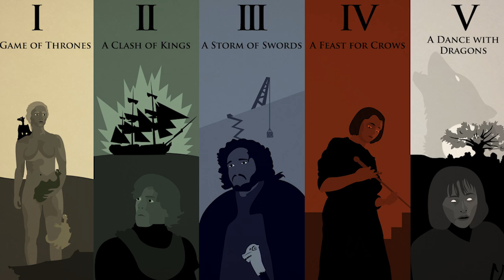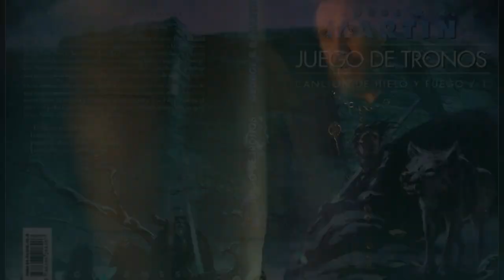Todo lo Que Debes Saber Antes de Ver House of the Dragon - Game of Thrones Spinoff -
Descubre todo lo que debes de saber antes de ver House of the Dragon, la nueva serie que veremos el 21 de agosto en HBO. Algo donde hablamos de todos los detalles que tienes que conocer para disfrutar el estreno de esta serie que nos traerá el inicio de la Danza de los Dragones con el rey Viserys I, comenzando una guerra civil entre los Targaryen con personajes como Emma D’Arcy como la Princesa Rhaenyra Targaryen, Matt Smith como Daemon Targaryen, Eva Best como Rhaenys Velaryon y muchos más en estas aventuras situadas 300 años antes de los hechos de Game of Thrones.

35 Cosas que No Viste del Capítulo 1 de House of the Dragon - Easter Eggs - La Casa del Dragón

¿Qué es lo que más esperas de House of the Dragon? Aquí un video que seguramente te interesará: TODO lo que Sabemos de House of the Dragon – Spinoff Game of Thrones "La Casa del Dragón" Una historia donde te contamos todos los detalles que tienes que saber antes de ver el estreno de la serie de House of the Dragon, donde seguimos la vida de la Familia Targaryen en Westeros con la batalla de la Danza de los Dragones.